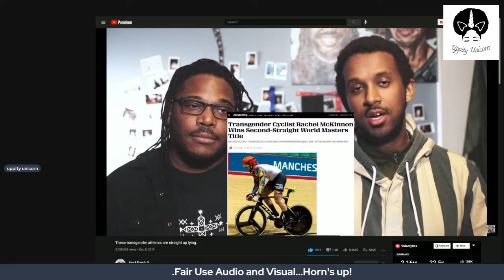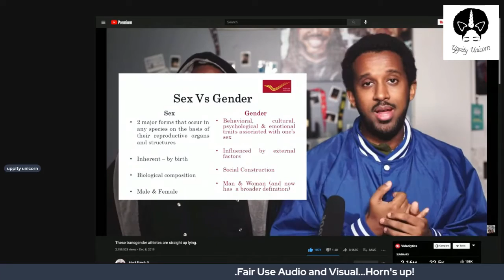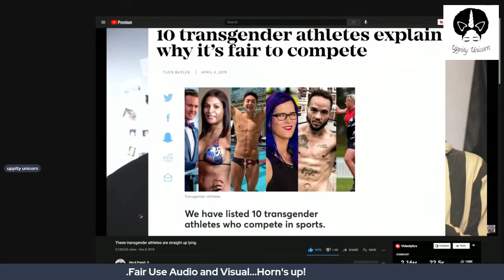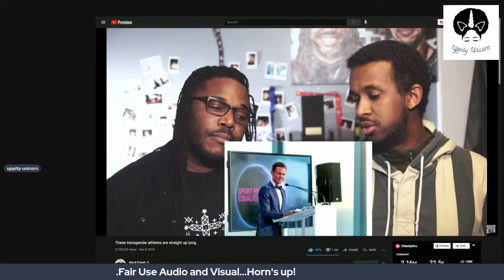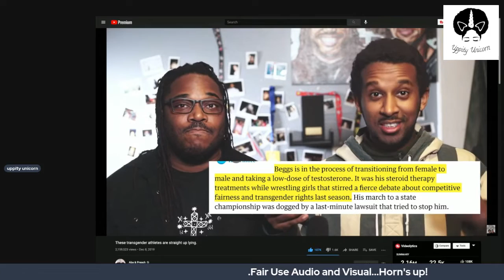Aba & Preach on Transwomen - Uppity Unicorn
Horn's up!
The perfect solution is to give trans-women their own spaces to compete as olympians, college athletes, high school players, etc.

Once puberty hits there is a marked difference no one can deny. Asking us to deny these things is gaslighting.

A mediocre male athlete on average can beat a well trained female athlete due to biological innate differences. While gender is most certainly a spectrum with androgyny in the median, sex is completely fixed and unchangeable.

Male and female will always exists, it exists in all things in nature regardless of ow they identify.

I think it is a strange thing that trans women who identify as black women cannot identify Rachel Dolezal as a black woman as well. Or that they find themselves at odds with the pedophile community that is quickly identifying as trans-agist where although they may be a 40 year old man, they feel like an 8 year old girl inside so it is ok then, to choose a pre pubescent boy as the object of sexual love and affection.

I believe there are white women who feel black in their heart of hearts and I myself  do not feel my own age given my own level of CPTSD and arrested development that results in a childlike personality, but for fairness, justice and safety these things must still be regulated. R Kelly is truly a teenager in his mind, the man is illiterate and cannot understand a single contract the has ever signed. By trans logic, R. Kelly is guilty  of no crime.

You can see all over r. kelly that unlike harvey weinstein who is a grown man in all aspects, that R. kelly is locked in a. truly juvenile mindset as a victim of severe sexual abuse that requires therapy.

Trans women we want you to compete, we want you to be great, we want you to have all the things we have we just want to be fair and honest about it, gaslighting is a form of the most insidious abuse. Gaslighting us about the facts at hand, as women, does nothing for the dialectic and only engenders more hatred if anything.

I have noticed a trend among trans women that they are better able to hear from the perspectives of men than women when it comes to these issues so i wanted to share and react to this aba and preach video.Feel free to visit my website for shopping, articles, and more